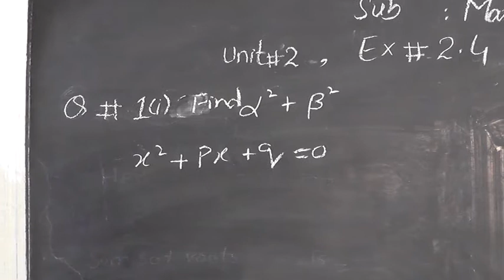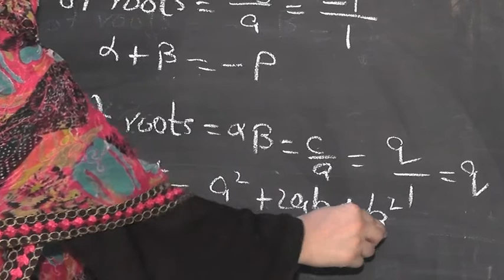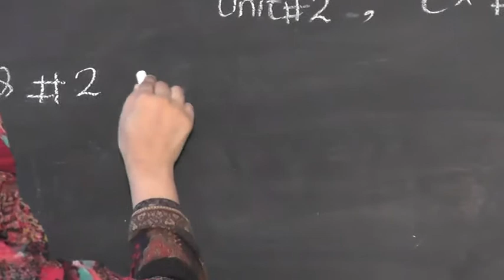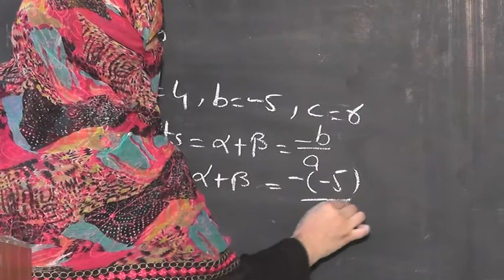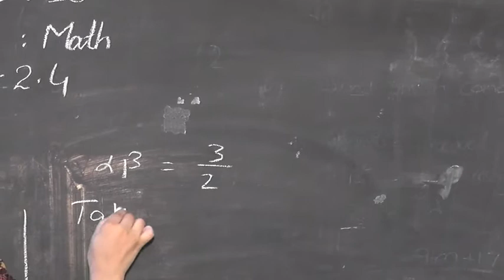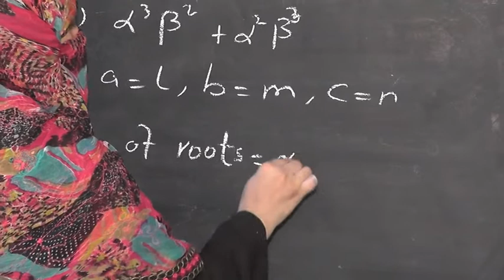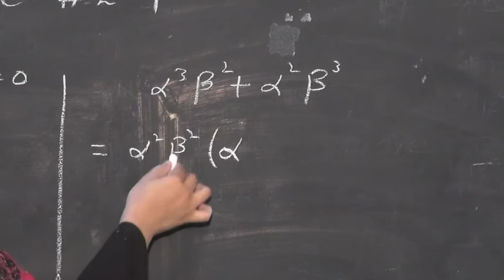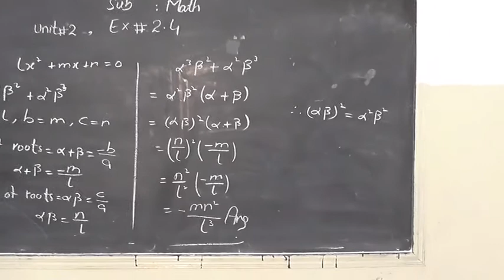Class 10th Math Unit no 2 Exercise no 2 4